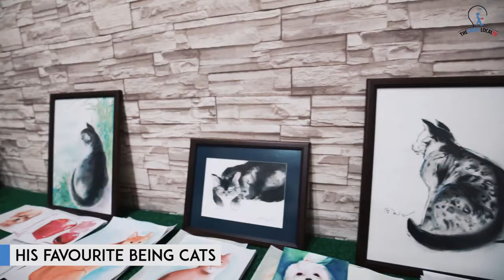Watercolour Painting With Jalon, The Unconventional Artist!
Jalon's interest lies in art and painting, as shown in his works and passion for his craft. He paints a huge variety of things, from personal projects to commissioned pieces, and has had a solo showcase "Purretty Paints" of cat paintings.